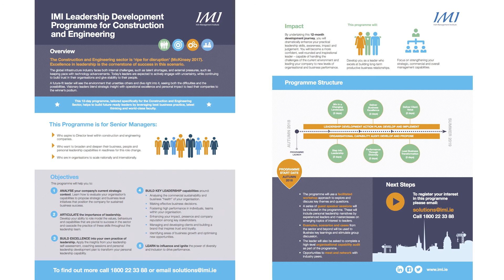IMI Leadership Development Programme for Construction and Engineering